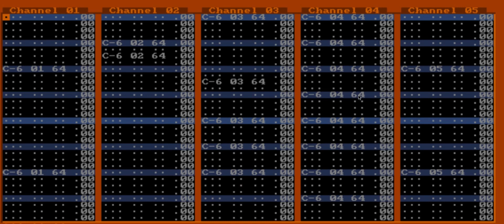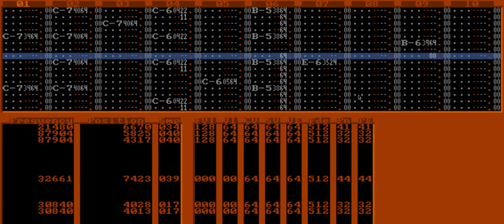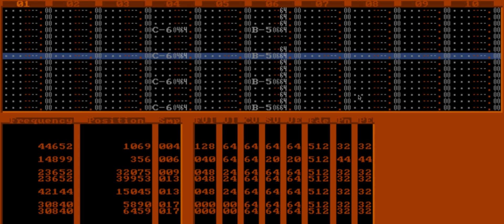Z1ener - Anu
Song composed in Impulse Tracker